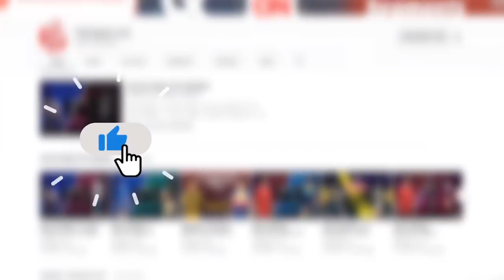Dilshi Cruises to GOLD! 800m Women's - South Asian Games 2019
Dilshi Kumarasinghe of Sri Lanka cruised to GOLD in the Women's 800m race in the South Asian Games 2019